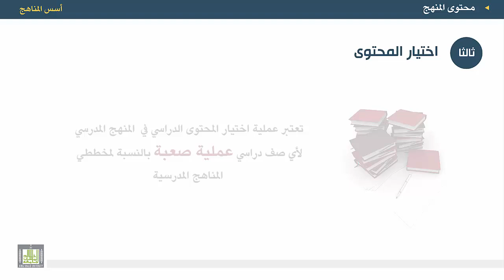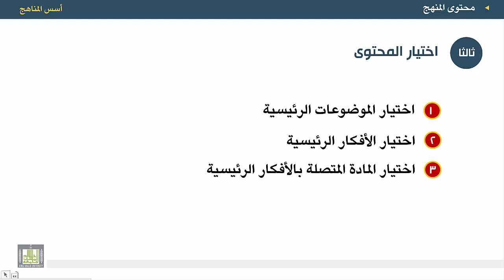أسس المناهج - الوحدة 7 : اختيار محتوى المنهج - 2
المقررات المفتوحة
أسس المناهج - 471 نهج-2
الوحدة السابعة - محتوي المنهج المدرسي
خطوات اختيار المحتوي